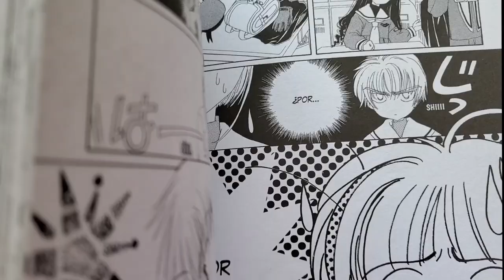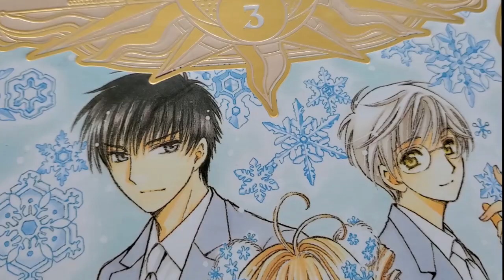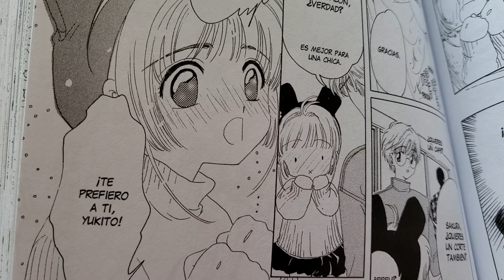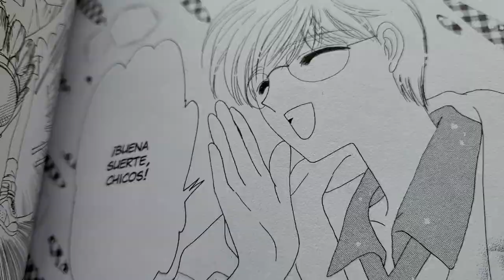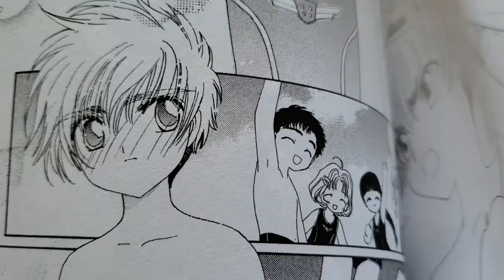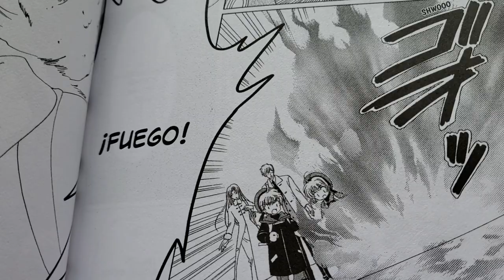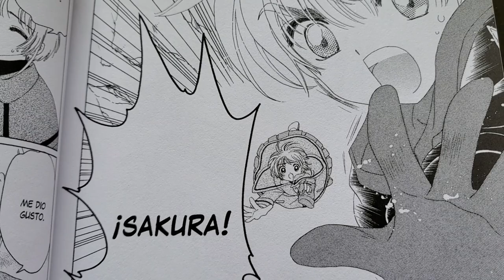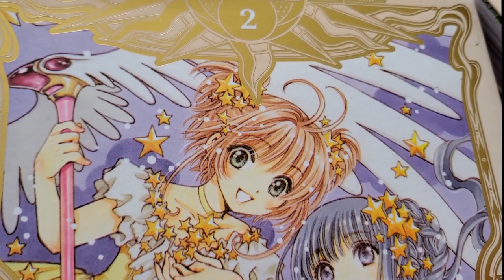MOMENTOS SAKURA & SHAORAN QUE NO ESTÁN EN EL ANIME | CARD CAPTOR SAKURA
¿Sabían que Shaoran comenzó a llamar a Sakura mucho antes que en el anime? En este video les presentamos los momentos de Cardcaptor Sakura exclusivos del manga, que no llegaron a formar parte de la adaptación animada.

Para el video tomamos de referencia el manga deluxe en español de la editorial Kamite. Como vamos en orden cronológico llegamos al tomo 4 destacando los momentos más importantes.

00:00 Inicio
2:44 Sonrojo de Shaoran
4:33 Partido de bádminton
5:29 Amuleto de amor
6:12 Captura Erase
7:10 Sonrojo en cafetería
8:39 Carta Fuego
9:28 Shaoran llama a Sakura

¿Quieren una siguiente parte? Dejen un comentario aquí abajito!!!

Si quieren coleccionar las ediciones de Sakura, revisa este link con recomendaciones para comprar el manga

Curiosidades de este video:
- Gracias a todos por acompañarme en el live del viernes!! Los live quedan disponibles grabados para los miembros del canal exclusivamente!